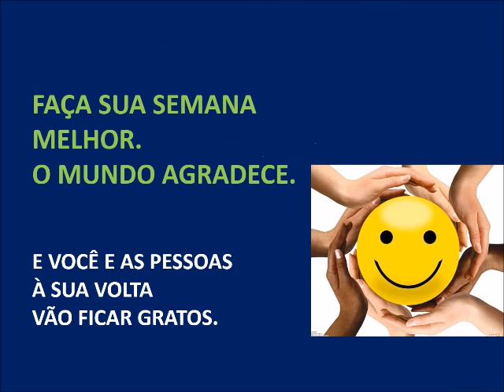COMO PODEMOS ATRAIR BENÇÃOS, LUZ OU ENERGIA PARA NOSSA VIDA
COMO PODEMOS ATRAIR BENÇÃOS, LUZ OU ENERGIA PARA NOSSA VIDA SER MELHOR. Nona meditação de domingo- 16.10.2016